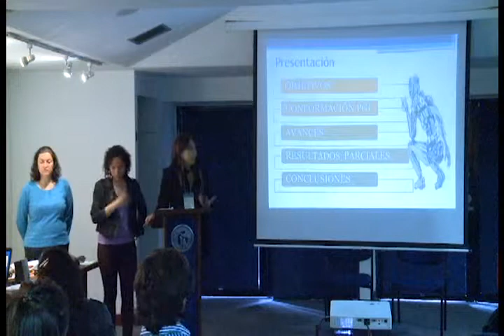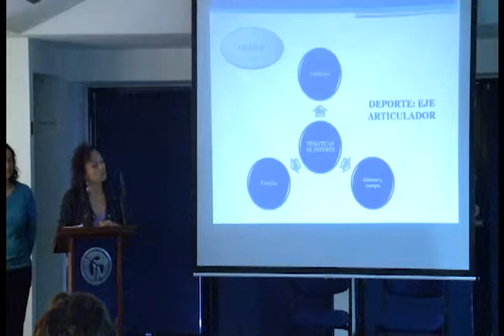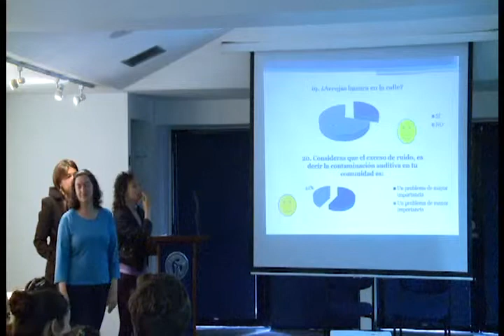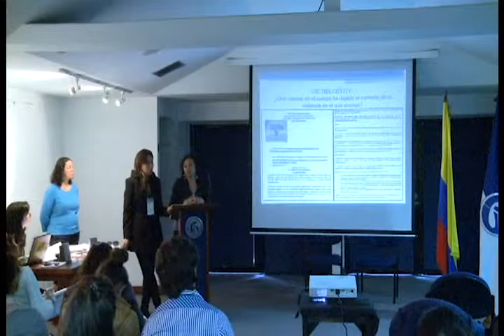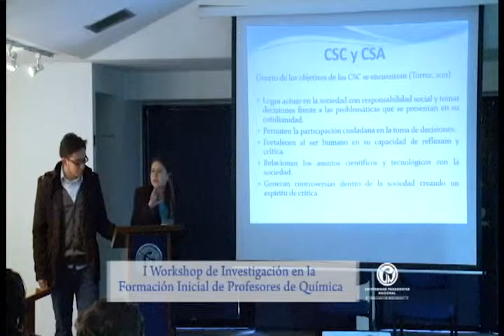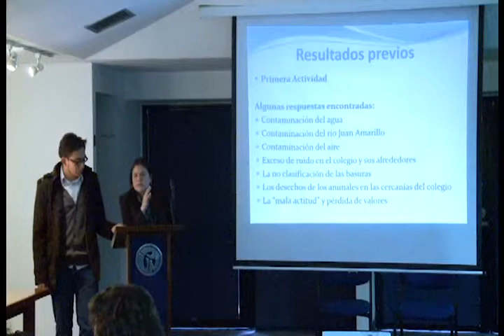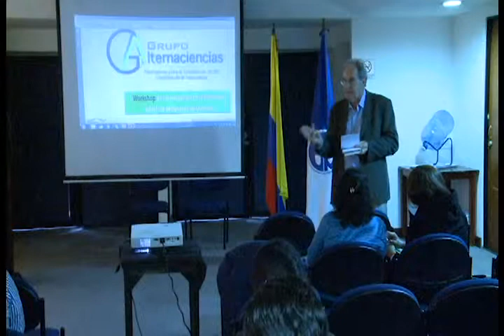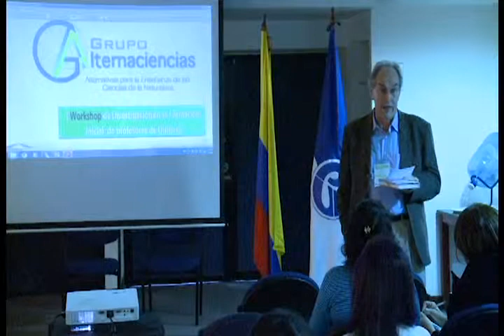I Workshop de investigación en la formación inicial de docentes de Química (1)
I Workshop de investigación en la formación inicial de docentes de Química.